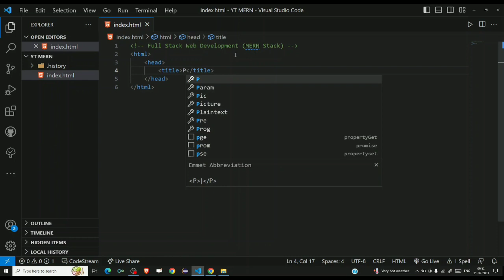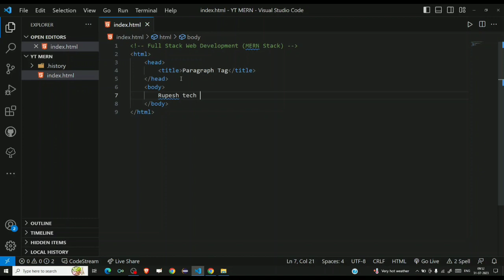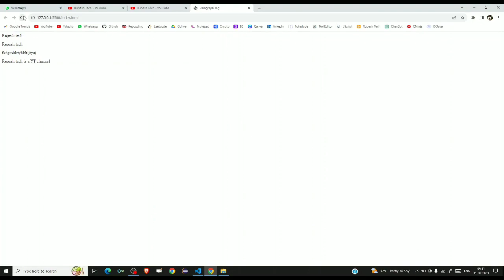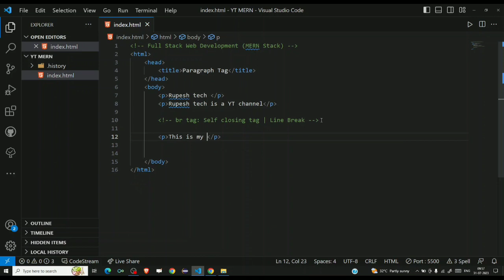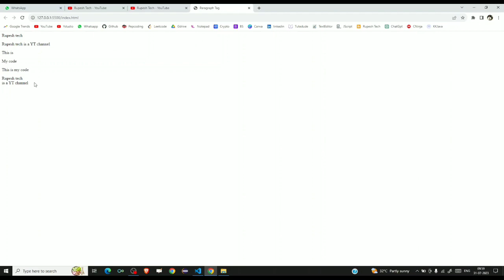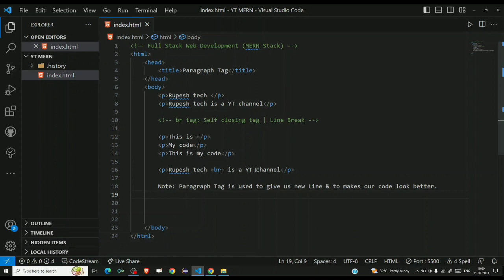#10 Paragraph Tag In HTML | Full Stack Web Development | Mern Stack | Watch Now!✔️🔥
Hello World!
In this video,  I have talked about Paragraph tags in HTML. So, watch the video till the end and comment your queries in the comment section.